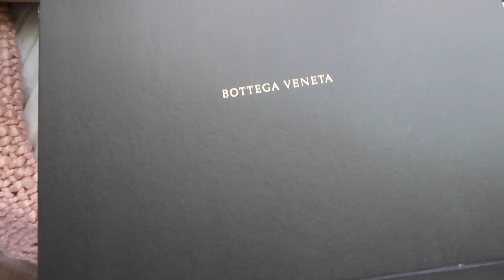DAILY VLOG SHOP WITH ME AT FENDI AND BOTTEGA VENETA | FINDING THE PERFECT YELLOW BAG FOR 2021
In this "Shop with me" vlog, I am on the hunt for the perfect yellow bag. Yellow bags will be one of the biggest bag trends in 2021 (Read my blog post on WHY YOU NEED A YELLOW BAG IN 2021 Follow along as I choose between the yellow Bottega Veneta CASSETTE BAG and the yellow Fendi PEEKABOO BAG.

xoxo
Moni

Bottega bag

WHBM Red sweater

Spanx velvet leggings

Proenza Schouler boots

Chanel 19 bag WHBM

WHBM puffer coat

Bow earrings

DIOR sunglasses (sold out but love this option)

Chanel 19

EQUIPMENT USED:

New filming camera
Vlogging camera
Filming camera
Filming lens
Mic stand
Mic cable (1/8 Inch) 3.5mm to XLR Cable (XLR to 3.5mm Cable) Male to Female 15 Feet